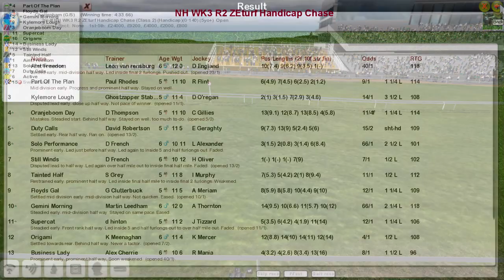NH WK3 R2 ZEturf Handicap Chase